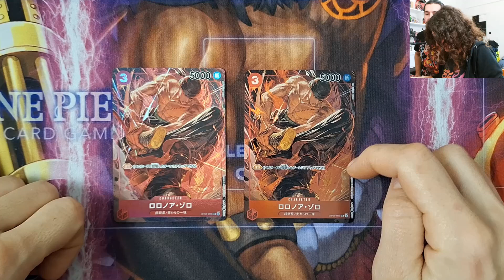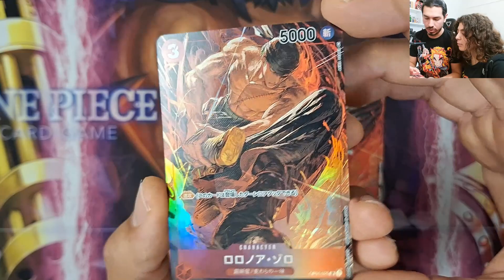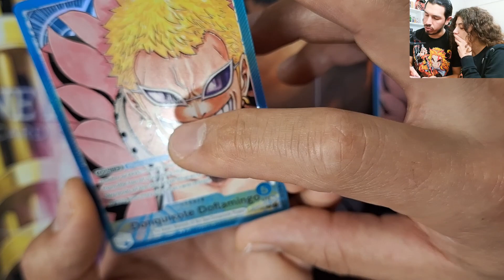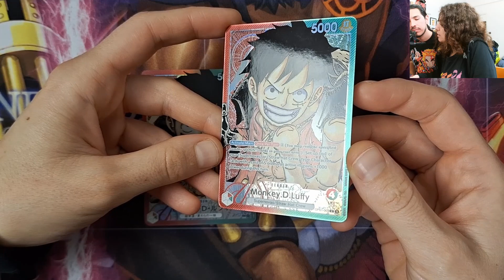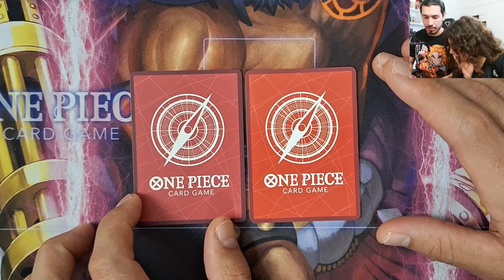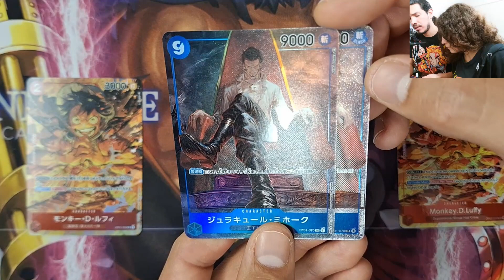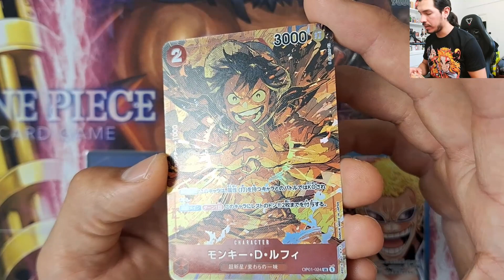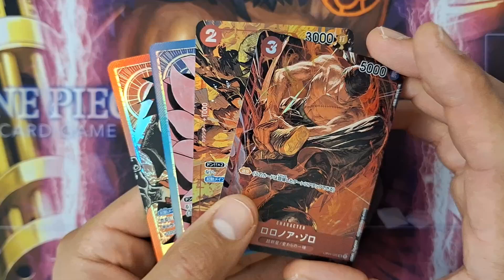COME RICONOSCERE LE CARTE FALSE - OCCHIO ALLE TRUFFE ONE PIECE CARD GAME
In questo video vi aiuteremo a capire meglio come riconoscere le carte false da quelle originali.
Faremo un paragone dettagliato di entrambi, partendo dalle carte personaggio fino ad arrivare alle carte leader alternative.
Fate molta attenzione prima di acquistare una carta di un certo valore, perchè le truffe sono sempre dietro l'angolo!